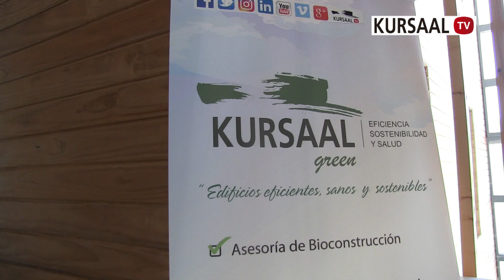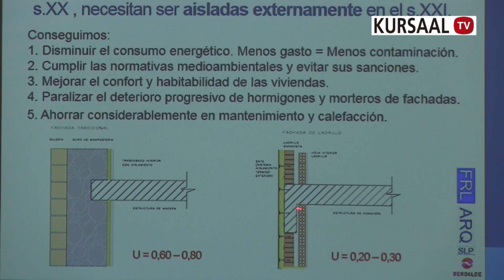NOTICIA. ASÍ FUE LA 6ª EDICIÓN DE NUESTRA JORNADA EUSEW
Por sexto año consecutivo y en vista a la Semana Europea de la Energía Sostenible (EUSEW), Kursaal Rehabilitaciones hemos organizado nuevamente en colaboración con Fomento San Sebastián una jornada bajo el título “Edificios singulares y rehabilitación energética: ¡sí se puede!”.

La jornada se ha celebrado el 18 de Junio en el Edificio ENERTIC y ha contado con la participación de representantes del Ayuntamiento de San Sebastián, Visesa, Colegio Oficial de Arquitectos Vasco-Navarro, Colegio Oficial de Aparejadores y Arquitectos Técnicos de Gipuzkoa y el estudio de arquitectura FRL.